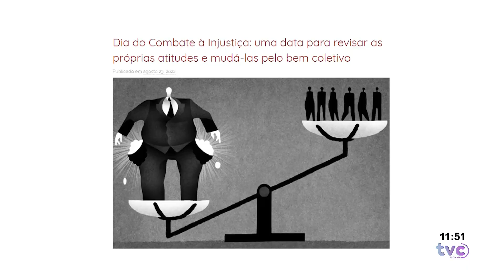DIA DO COMBATE A INJUSTIÇA